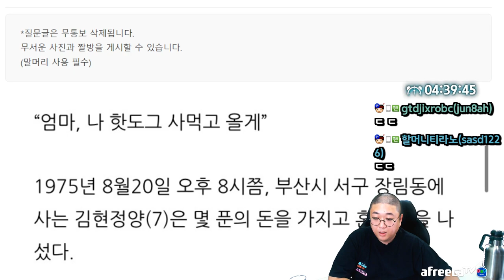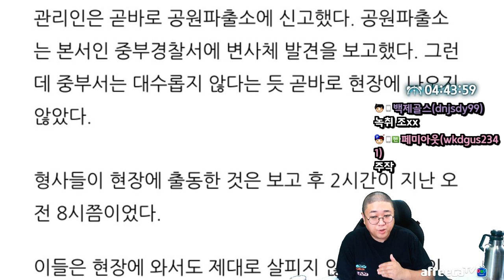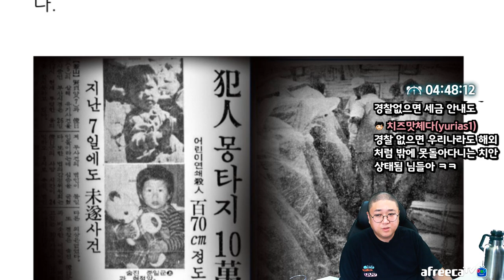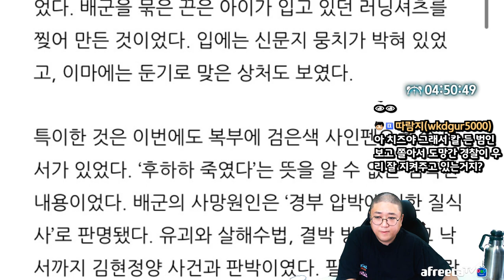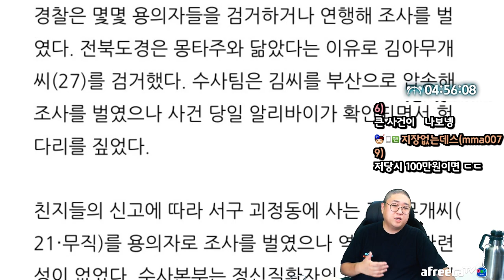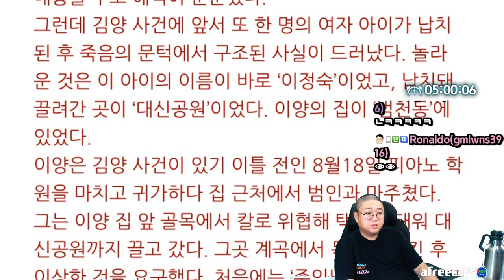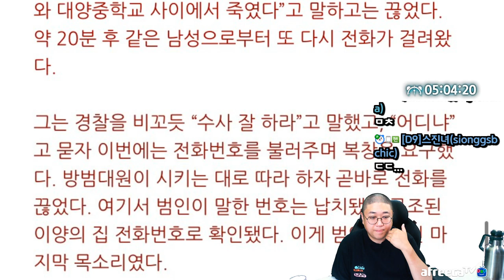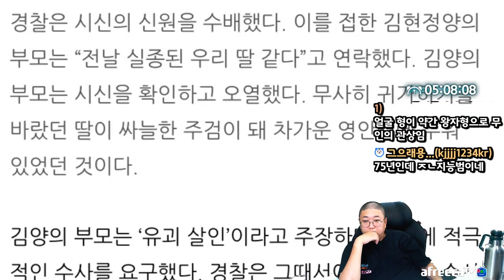수십년이지난 지금도 회자되는 역대급사건 (22.07.30-4)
[음원출처]